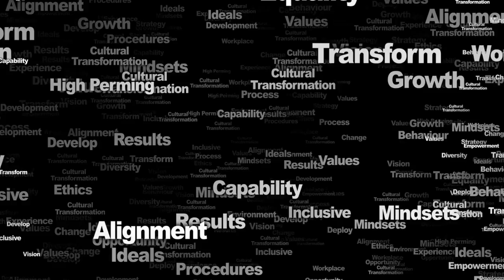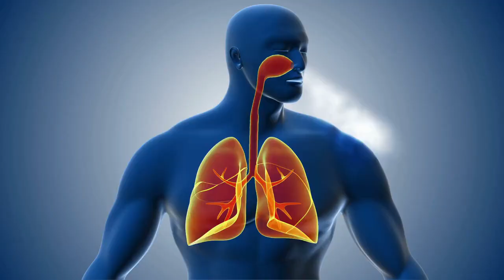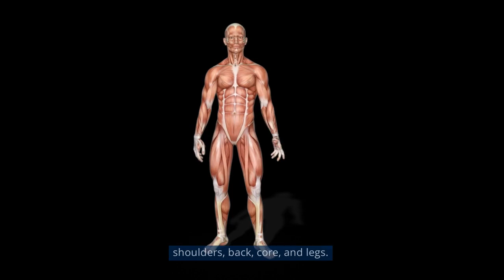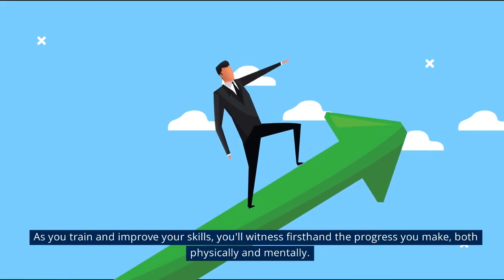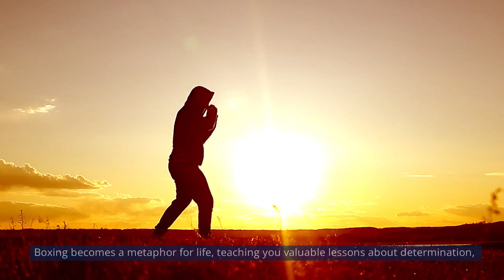What Happens To Your Body If You Box Everyday?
Today, we're stepping into the thrilling world of boxing. Imagine a sport that combines power, agility, and mental prowess. What happens when you commit to boxing every single day? Prepare to be amazed as we delve into the captivating realm of boxing and explore the incredible transformations that await those who step into the ring. Boxing, an art that requires discipline, strategy, and unwavering determination. It's not just about throwing punches; it's a transformative journey that can reshape your body, sharpen your mind, and ignite your spirit. In this video, we'll unveil the captivating changes that occur when you embrace the challenge of boxing and make it a part of your daily routine.